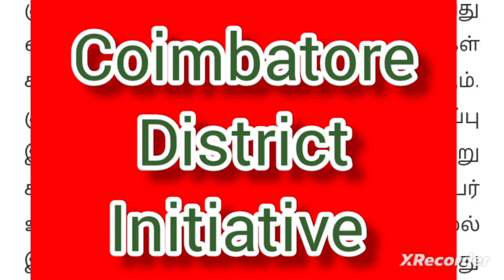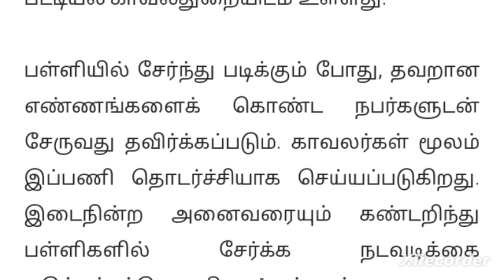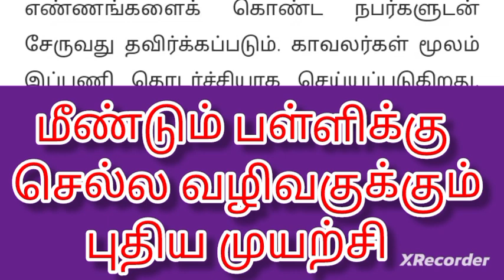புதிய முயற்சி| ஆப்பரேஷன் ரீ பூட் என்றால் என்ன?| operation reboot means what??| யாருக்கு?? ஏன்? 2023